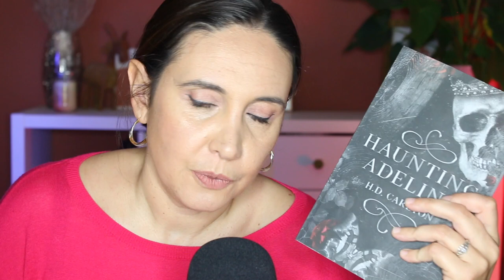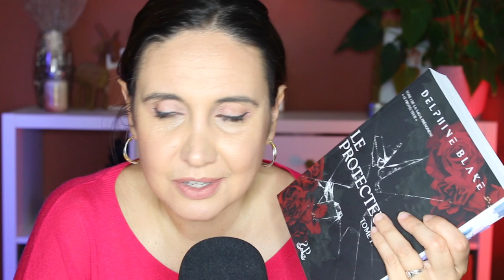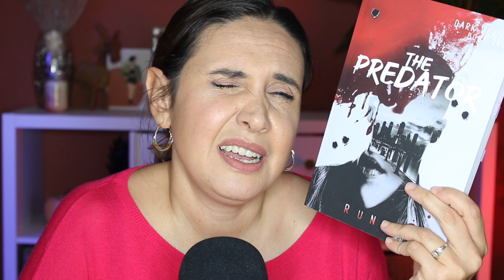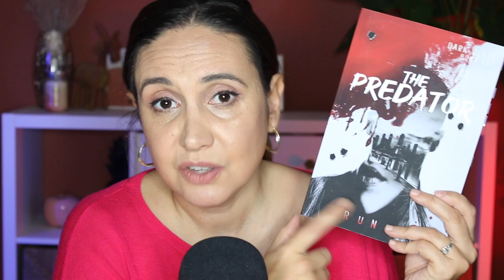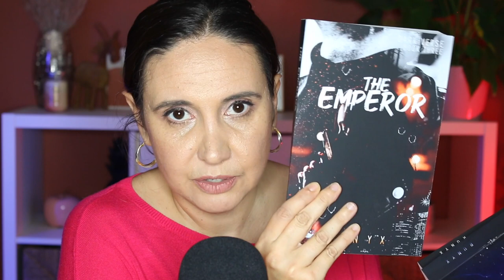Update spécial Dark Romance 🖤 Point lecture #25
Aujourd'hui dans cette vidéo je vous parle de mes Dark Romance préférées. Attention, ces ouvrages ne sont pas à mettre en toutes les mains! Faites bien attention de lire les trigger warnings avant de vous lancer dans ce type de lecture.